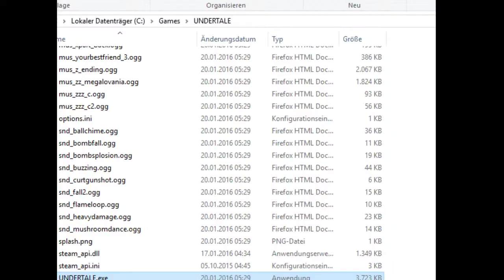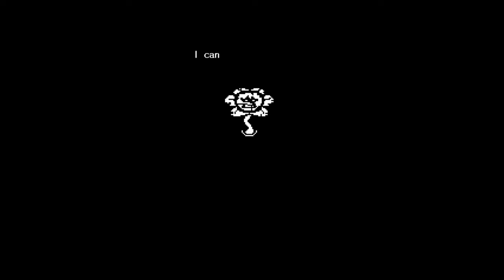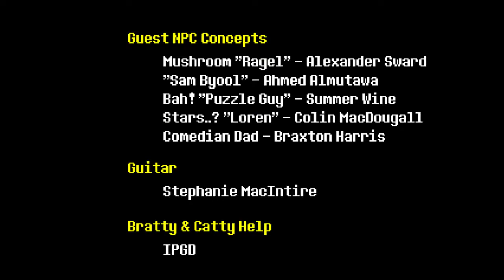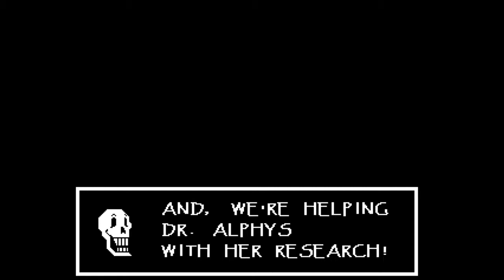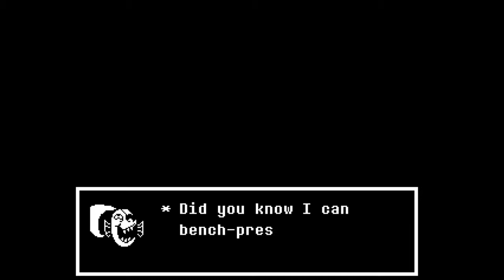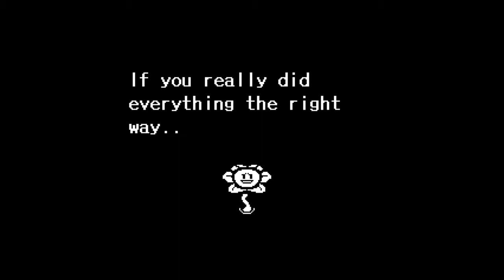UNDERTALE | OHMEHGAH FLOHWEHY | part 18